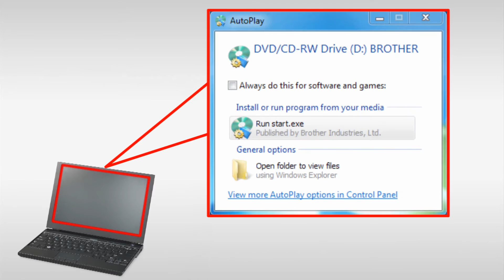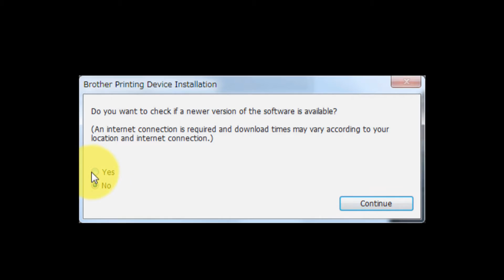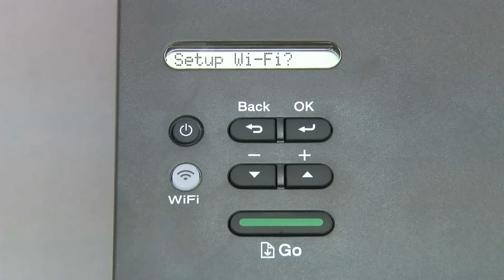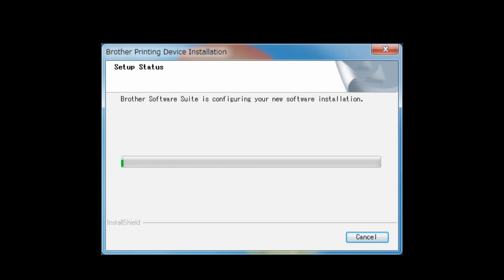Wireless Setup without using a USB cable [Brother Global Support]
HL-L2360DW

faq00100109_001